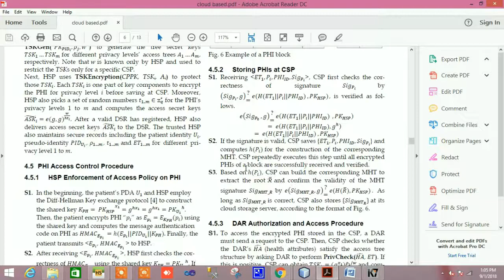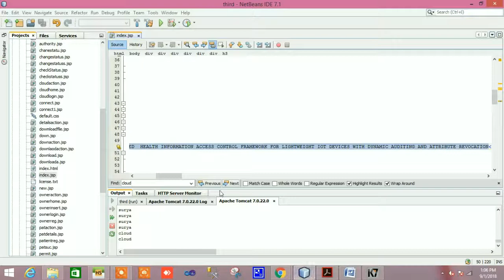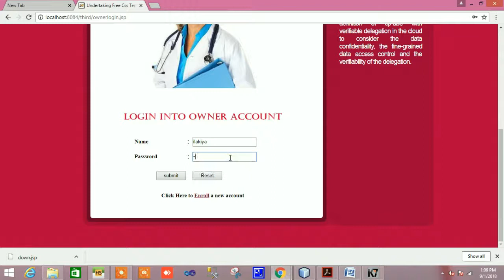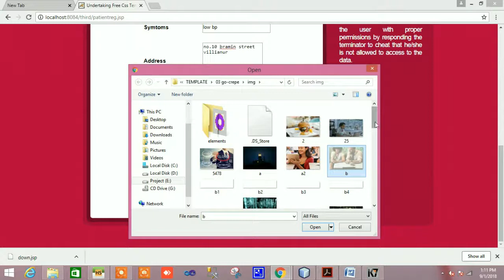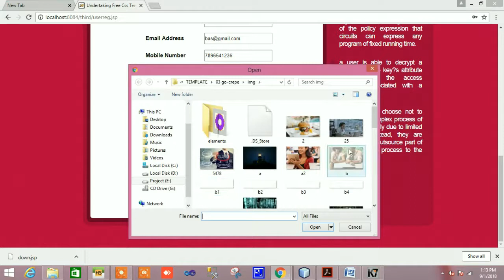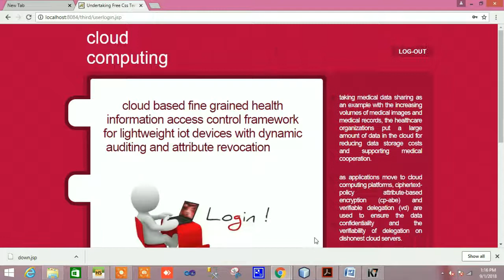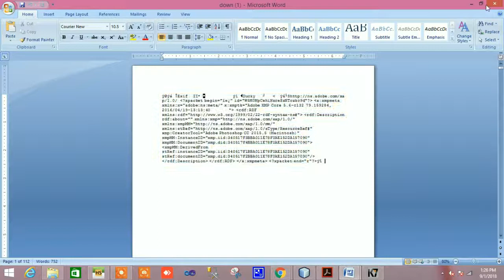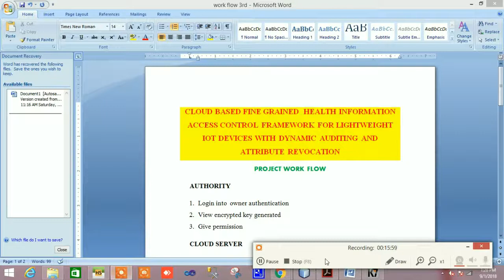Cloud based fine grained health information access control framework- IEEE PROJECTS 2018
Cloud  based fine grained health information access control framework for lightweight iot devices - IEEE PROJECTS 2018
NETWORKING
1. A Non-Monetary Mechanism for Optimal Rate Control Through Efficient Cost Allocation
2. A Probabilistic Framework for Structural Analysis and Community Detection in Directed Networks
3. A Ternary Unification Framework for Optimizing TCAM-Based Packet Classification Systems
4. Accurate Recovery of Internet Traffic Data Under Variable Rate Measurements
5. Accurate Recovery of Internet Traffic Data: A Sequential Tensor Completion Approach
6. Achieving High Scalability Through Hybrid Switching in Software-Defined Networking
7. Adaptive Caching Networks With Optimality Guarantees
8. Analysis of Millimeter-Wave Multi-Hop Networks With Full-Duplex Buffered Relays
9. Anomaly Detection and Attribution in Networks With Temporally Correlated Traffic
10. Approximation Algorithms for Sweep Coverage Problem With Multiple Mobile Sensors
11. Asynchronously Coordinated Multi-Timescale Beamforming Architecture for Multi-Cell Networks
12. Attack Vulnerability of Power Systems Under an Equal Load Redistribution Model
13. Congestion Avoidance and Load Balancing in Content Placement and Request Redirection for Mobile CDN
14. Data and Spectrum Trading Policies in a Trusted Cognitive Dynamic Network Architecture
15. Datum: Managing Data Purchasing and Data Placement in a Geo-Distributed Data Market
16. Distributed Packet Forwarding and Caching Based on Stochastic NetworkUtility Maximization
17. Dynamic, Fine-Grained Data Plane Monitoring With Monocle
18. Dynamically Updatable Ternary Segmented Aging Bloom Filter for OpenFlow-Compliant Low-Power Packet Processing
19. Efficient and Flexible Crowdsourcing of Specialized Tasks With Precedence Constraints
20. Efficient Embedding of Scale-Free Graphs in the Hyperbolic Plane
21. Encoding Short Ranges in TCAM Without Expansion: Efficient Algorithm and Applications
22. Enhancing Fault Tolerance and Resource Utilization in Unidirectional Quorum-Based Cycle Routing
23. Enhancing Localization Scalability and Accuracy via Opportunistic Sensing
24. Every Timestamp Counts: Accurate Tracking of Network Latencies Using Reconcilable Difference Aggregator
25. Fast Rerouting Against Multi-Link Failures Without Topology Constraint
26. FINE: A Framework for Distributed Learning on Incomplete Observations for Heterogeneous Crowdsensing Networks
27. Ghost Riders: Sybil Attacks on Crowdsourced Mobile Mapping Services
28. Greenput: A Power-Saving Algorithm That Achieves Maximum Throughput in Wireless Networks
29. ICE Buckets: Improved Counter Estimation for Network Measurement
30. Incentivizing Wi-Fi Network Crowdsourcing: A Contract Theoretic Approach
31. Joint Optimization of Multicast Energy in Delay-Constrained Mobile Wireless Networks
32. Joint Resource Allocation for Software-Defined Networking, Caching, and Computing
33. Maximizing Broadcast Throughput Under Ultra-Low-Power Constraints
34. Memory-Efficient and Ultra-Fast Network Lookup and Forwarding Using Othello Hashing
35. Minimizing Controller Response Time Through Flow Redirecting in SDNs